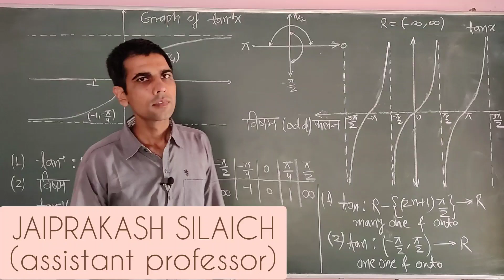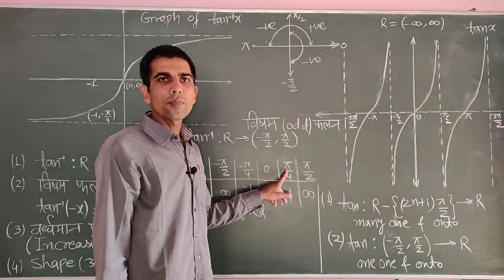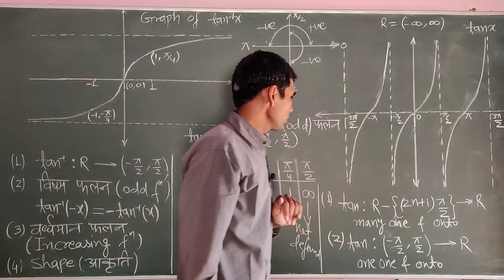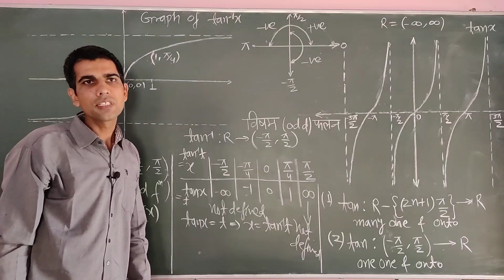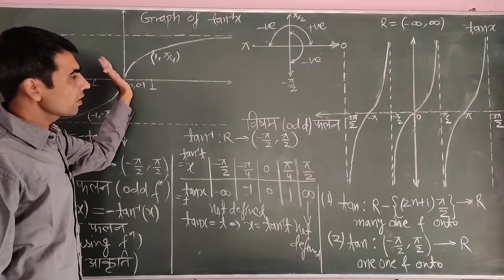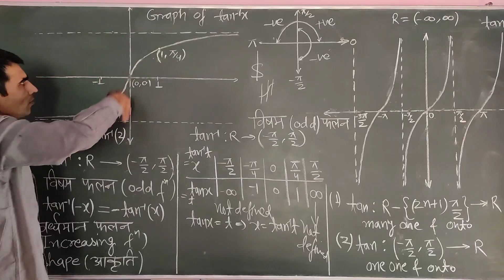INVERSE TRIGONOMETRIC FUNCTIONS || प्रतिलोम वृत्तीय फलन ||LECTURE -03